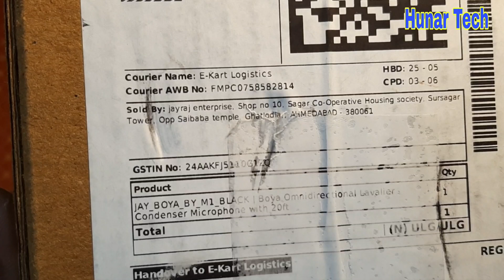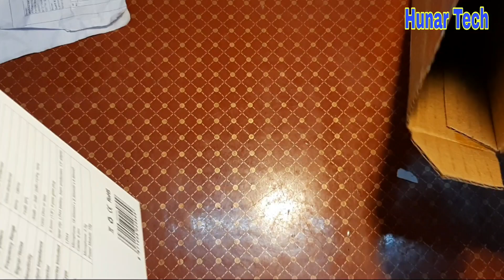Boya By M1 Mic / How To Use Boya By-M1Mic in smart fone /बोया माइक कैसे यूज़ करें.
Frends boya ke es mic ko maine flipcart se  rs.940  me kharida tha.
ye itani kam price me bahut hi achha.
फ्रेंड्स बोया के इस माइक को मैंने फ्लिपकार्ट से मंगाया था यह मुझे ₹940 मिला था इसका काम इतने कम प्राइस में बहुत बढ़िया है!
अगर आप भी से खरीदना चाहते हैं तो लिंक पर क्लिक करें. Boya Omnidirectional Lavalier Condenser Microphone with 20ft Audio Cable for DSLRs Camcorders Video Cameras Smart Phone By-m1 3.5mm 1/4" Adapter Smartphones Dslr Camera Microphone
मेरा वीडियो आपको कैसा लग रहा है कमेंट करके बताएं, चैनल को सब्सक्राइब  करके घंटे के बटन को दबाकर ऑल पर क्लिक कर दें ताकि मेरे अगले वीडियो का  नोटिफिकेशन सबसे पहले आपके पास पहुंचे